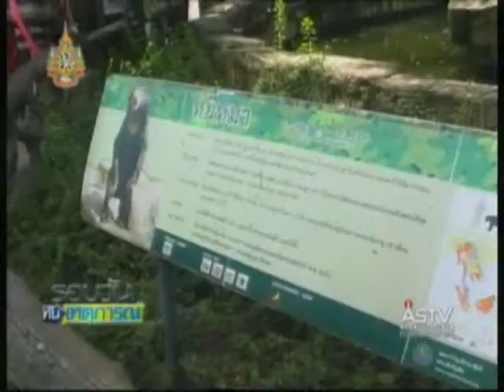090754 16 00น ชาวเขาดีใจ เที่ยวสวนสัตว์ดุสิตครั้งแรกในชีวิต